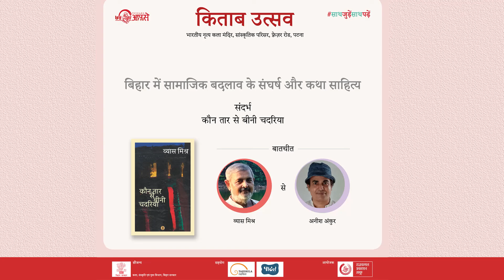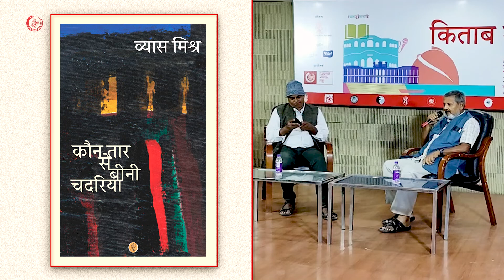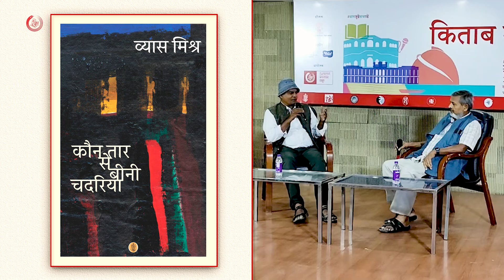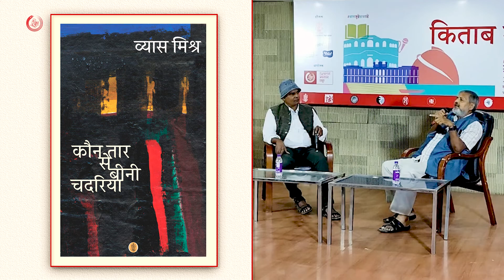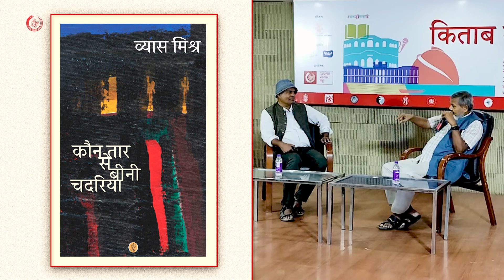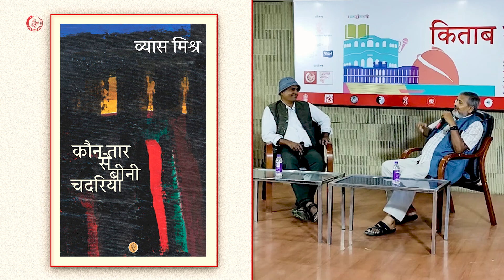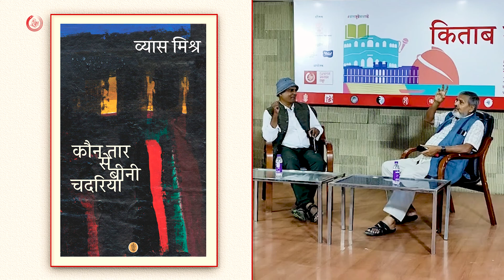व्यास मिश्र के उपन्यास 'कौन तार से बीनी चदरिया' पर बातचीत | किताब उत्सव | पटना | Rajkamal Prakashan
राजकमल प्रकाशन समूह द्वारा 05-13 नवम्बर 2022 तक पटना में आयोजित किताब उत्सव में व्यास मिश्र के नवीनतम उपन्यास 'कौन तार से बीनी चदरिया' के संदर्भ में 'बिहार में सामाजिक बदलाव के संघर्ष और कथा साहित्य' विषय पर बातचीत...

यह ‘राजकमल प्रकाशन समूह’ का प्रामाणिक चैनल है। यहाँ आपको पुस्तकों के लोकार्पण, साहित्यिक गतिविधियों और पुस्तक प्रदर्शनियों सहित नई पुस्तकों के प्रकाशन और पुन: मुद्रित पुस्तकों से संबंधित जानकारी मिलेगी।

राजकमल प्रकाशन समूह की पुस्तकें खरीदने के लिए यहाँ क्लिक करें

अथवा